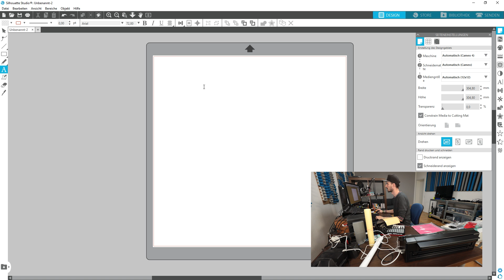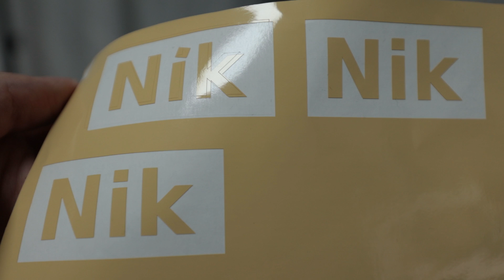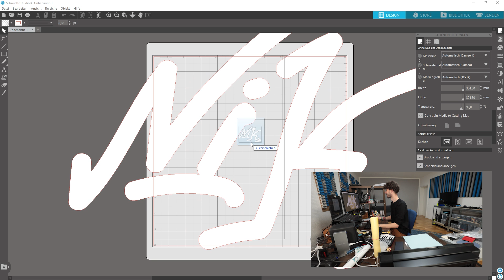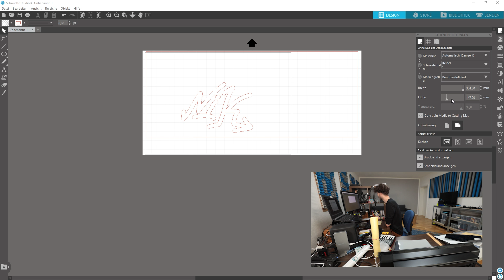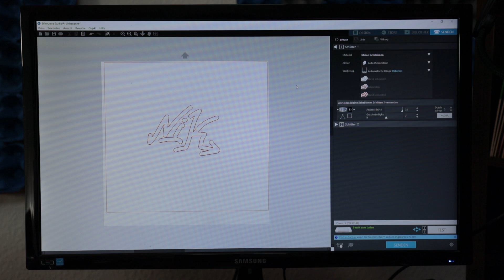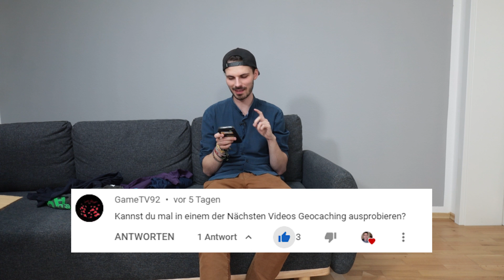Macht Plotten Bock? Kann ich Sticker und Shirts selbst bedrucken?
Was taugt so ein Plotter. Ich wollte mir schon immer mal einen Schneideplotter zulegen. Aber der Preis hat mich zögern lassen. Kann ich damit wirklich easy Sticker basteln und T-Shirts bedrucken? Ich bin absoluter Anfänger und habe überhaupt keine Vorkenntnisse. Wie lange brauche ich bis der Plotter sinnvolle Ergebnisse ausspuckt? Lohnt sich das Teil? Wenn man es nie probiert, wird man es nie erfahren. Ich hab mir also den Cameo 4 gekauft und drauf los geplottet.

Was ich im Video benutzt habe:
Schneideplotter: Silhouette Cameo 4
Software: Silhouette Studio (ist kostenlos)
Folien: Flexfolie, Schablonenfolie, Vinylfolie

@flicknik (manchmal poste ich da auch was)